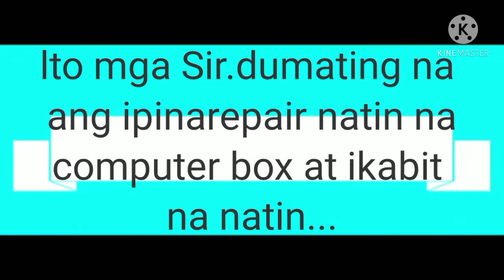Sa wakas dumating na computer box na ipina repair natin dito magka alaman kung tama ba ang diagnos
Paano mag install ng computer box.. alamin